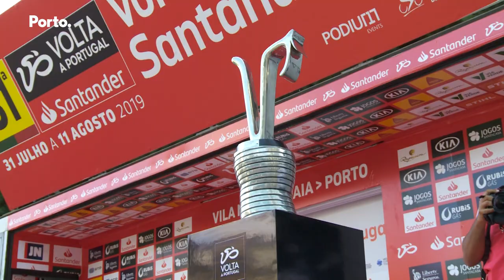João Rodrigues venceu Volta a Portugal